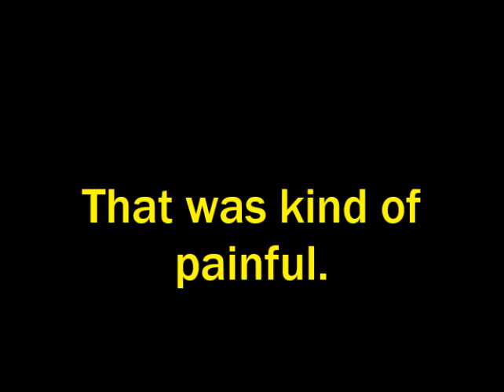Roast Yourself Challenge!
Today, I am doing the Roast Yourself Challenge. How bad can I roast myself? Watch and find out!

I'm Getting An Elephant?! Ask The Magic 8 Ball (If you are watching this on a device or a tablet)